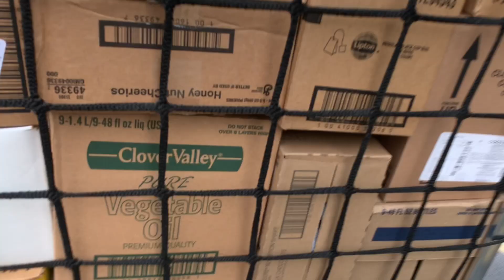AND THIS HAPPENED.......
@_Hussle.Motivate_  main page
@__Hussle.Motivate  back up page

Thank you all for supporting the channel and all the subs. Support my journey to 10k. Leave a thump up!! The grind don’t stop here guys so be on the watch for more videos! Let me know what type of VIDEOS you would like to see.

Artis Champ334-Smooth Sailing Follow him on Instagram @Champ334

Also my Car Channel Youtube/Classic Cars 👈🏽